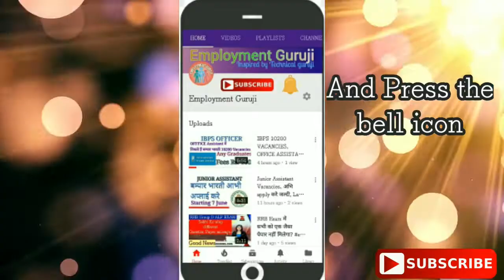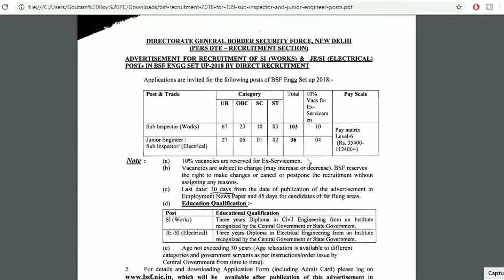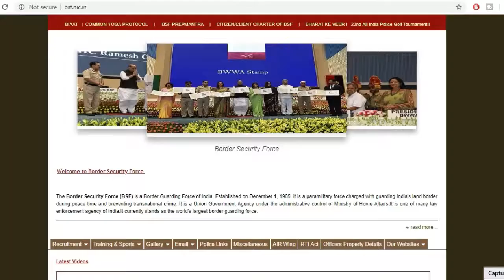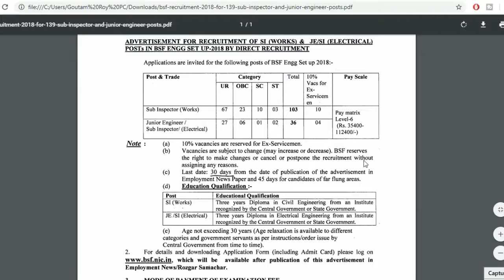EmploymentGuruji BSF Recruitment Sub-Inspector and Junior Engineer Posts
BSF Recruitment Sub Inspector and Junior Engineer Posts
All india recruitment 2018

Employment Guruji Channel is providing daily new employment news Educational Videos.